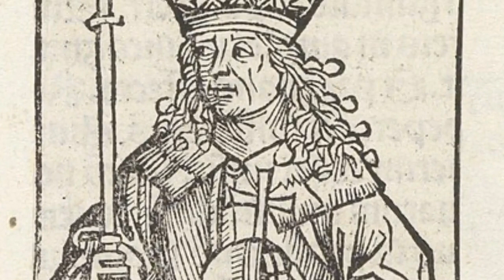A Brief History of New Year’s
From Akitu in ancient Babylon, to offerings to Janus and working for at least part of the day, to fireworks and counting down, here is a very short history of New Year’s.